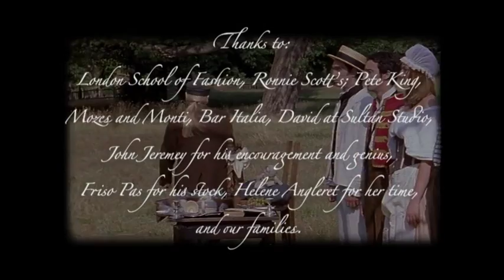ART IS DEAD: Director Richard Juukovsky (16 mins)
A short film of great beauty that was screened at the Cannes Festival which exposes us to the psych of a human being in the midst of sentimental thought. Art house film and theatre director, and author, Richard Juukovsky presents a 19th century period drama packed with emotion through unusual means, testing and breaking the rules of film theory and discarding the need for storyline to the back of the list of importance. The honesty in 'Art Is Dead' is such that events of the past are presented with the present always evident in the human psych much as we experience in our everyday lives whilst thinking of the past.